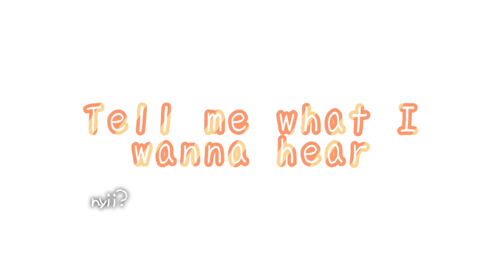Love me [] GCMV [] nyii?